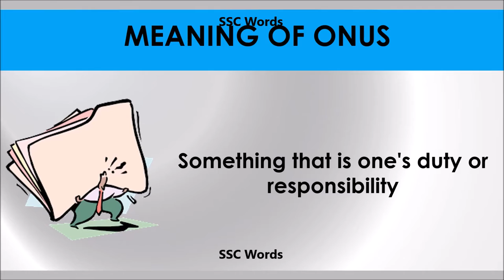Onus - Improve English - Meaning and 5 sentences - GRE / CAT / GMAT word - SSC Words